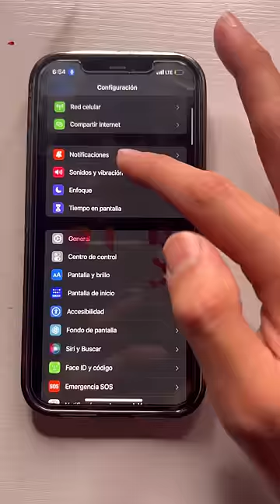Cómo hacer que tú IPHONE se desbloquee con una PALABRA😱